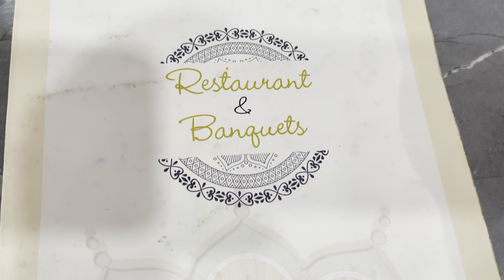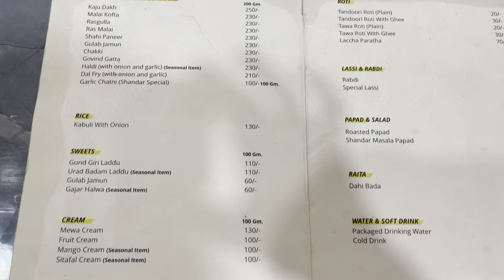जोधपुर फ़ेमस देसी घी रसमलाई की सब्ज़ी | SHANDAR BHOJ JODHPUR | PURE VEG RESTAURANTS IN JODHPUR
Shandar Bhoj

540A, Subhash Nagar, Gangana, Rajasthan 342005